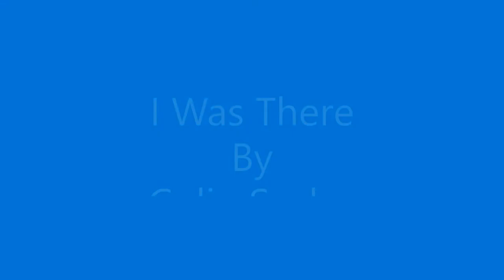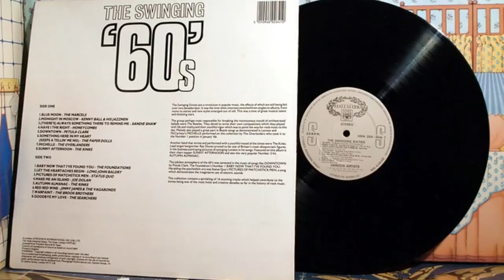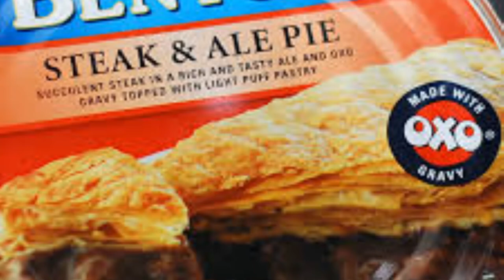I Was There by Colin Scales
This song is about my childhood, growing up in Scarborough in the 1960's.
Apart from focusing on Scarborough Old Town and the local fishing community, I also recall other significant events of the time. The summers were hot, the winters were cold. We didn't have central heating, but we never went hungry. The Flower Pot Men were on TV. We played footy in the streets as there were so few cars around. The beaches,  the harbours, the fishing boats and Scarborough Castle were our playground, often from dawn till dusk. And all the time our parents were safe in the knowledge we were playing happily and safely. Oh yes, and if we did pop home for a meal it wasn`t breakfast, lunch and dinner; it was breakfast, dinner and tea. With supper if you were lucky!
When I was seven, I remember quite vividly hearing `She Loves You` by The Beatles on the radio. I was mesmerised. It was the first time I had ever stopped whatever I was doing and stood and listened to a song all the way through. Three months later the assassination of President John F Kennedy had a similar effect on me, stopping me dead in my tracks. It suddenly made the world feel an awful lot smaller, as my own world grew bigger.
On 30th July 1966 Geoff Hurst made history by scoring three goals in the World Cup Final to give England a 4-2 victory over West Germany. It was my first World Cup, and I, along with the England manager Alf Ramsey had no doubts whatsoever from the very beginning that they would win it. The wonderful feel-good feeling it generated across the nation took a severe battering less than three months later.
On  the evening of 21st October 1966 I came home after playing out with my mates. The TV was on and my mum was crying. She was watching the news as the Aberfan disaster unfolded before our eyes. A colliery spoil tip on a  Welsh mountain slope collapsed after a period of heavy rain, and slid  down the mountainside into Pantglas Junior School in the village below. 116 children and 28 adults died. Most of the children who perished were aged between 7 and 10 years old. I was ten years old. It had a massive effect on me. In 1968 we saw even more tragedy,  this time from the USA. The African American minister and activist Martin Luther King Jr,  and Senator Robert Kennedy were both sadly assassinated within two months of each other.
On the 20th of July 1969, along with 650 million others across the world, I watched Neil Armstrong take `One small step for man, one giant leap for mankind.` The Moon Landing was a historic occasion in 1969. So was Frank Sinatra spending 75 weeks in the Uk Top 40 with `My Way.` All in all, the 1960's was a fantastic time to be alive. I had the best childhood anyone could wish for. These are some of my memories from that very special time.